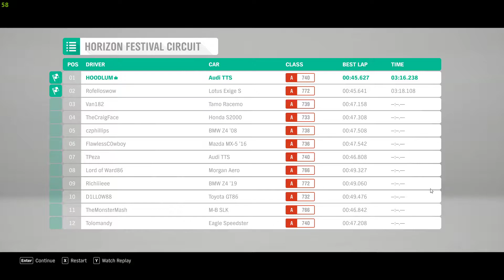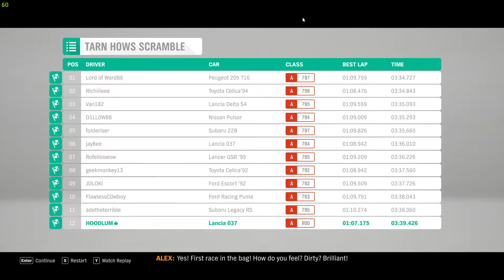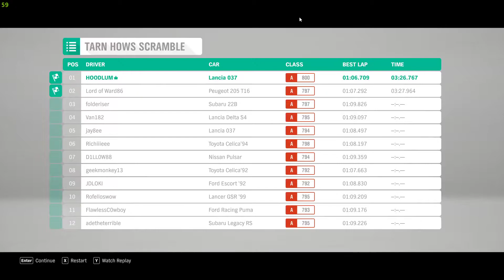Forza Horizon 4 - Gameplay - Walkthrough 1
Welcome to my Forza Horizon 4 Ultimate Edition Gameplay Walkthrough.

Forza Horizon 4 features dynamic seasons that change gameplay, unlocking new events and routes, impacting driving conditions, and transforming open-world exploration.

Enjoy and have fun watching the video. More upcoming gameplay videos!